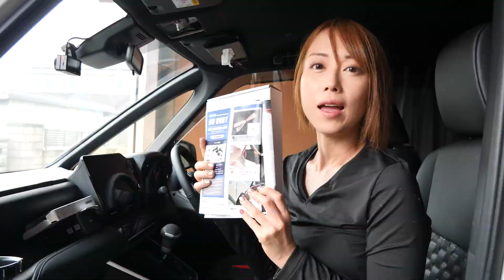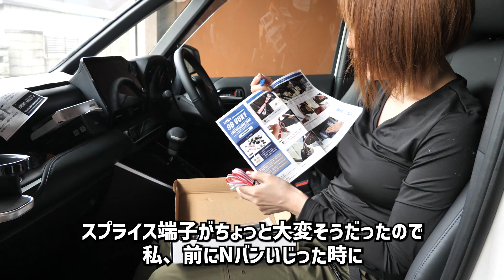【新型ノア・ヴォクシー】夜に輝くラインウェルカムランプをDIYで取り付ける♪【ユアーズ】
トヨタの大人気車種『新型ヴォクシーハイブリッドS-Z』に
ラインウェルカムランプを取り付けました♪
素人でも簡単に取り付け作業ができるのか！？
車に興味はあるけどあまり詳しくないNozomiが作業を行います。

【今回取り付けた商品】
【ラインウェルカムランプ yours】
アマゾン➜

【狩猟に役立つアイテム】